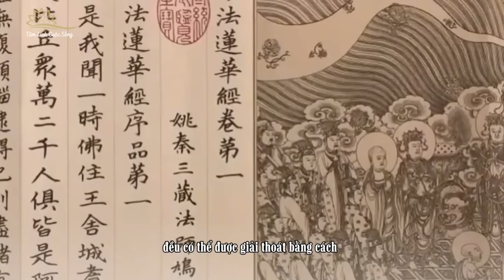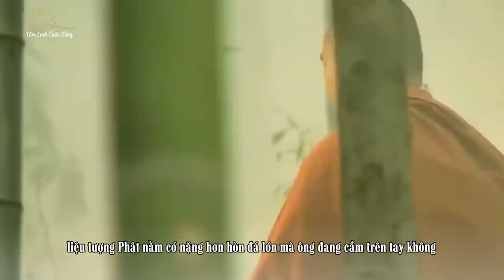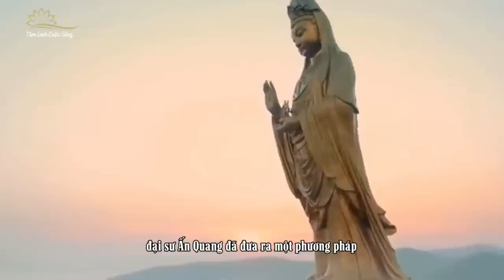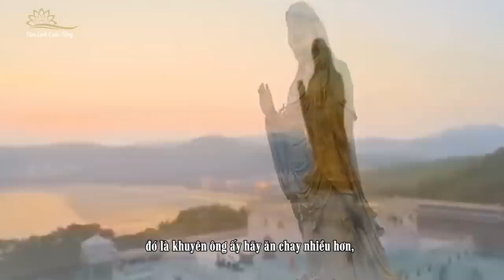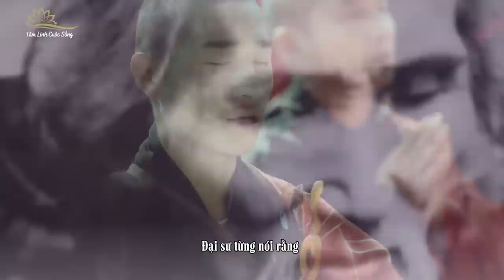Các Vị Cao Tăng Kể Lại Nhiều Lần Được Quán Thế Âm Bồ Tát Giúp Đỡ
Trong kinh Pháp Hoa có đoạn nói rằng tất cả chúng sinh đang gặp phiền não đều có thể được giải thoát bằng cách nhất tâm niệm danh hiệu Quán Thế Âm Bồ Tát, khi đó Ngài sẽ nghe được tiếng nói của mọi người để kịp thời cứu độ chúng sinh. Nhiều Phật tử khi mới bước vào Phật môn, phần lớn đều là vì có duyên với Quán Thế Âm Bồ Tát. Từ xưa đến nay rất nhiều nhà sư, cao tăng, đại đức và người mộ đạo đã nhận được thiện căn vì cung kính, lễ bái thánh thần và thành tâm niệm Quán Thế Âm